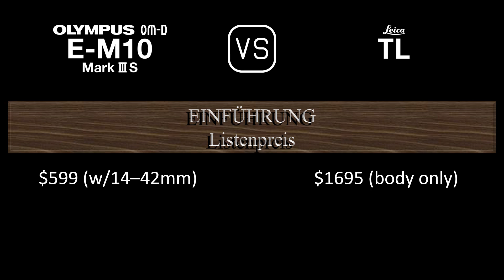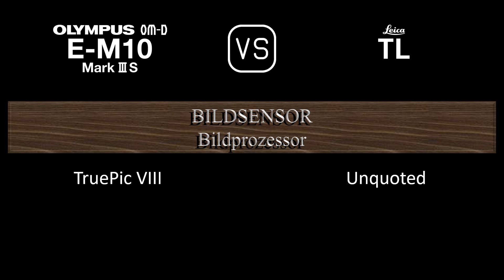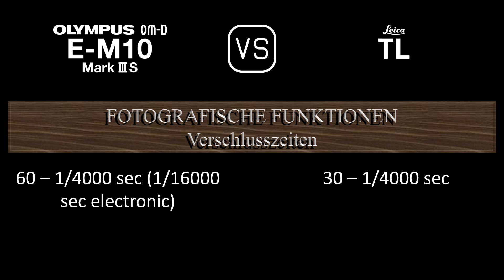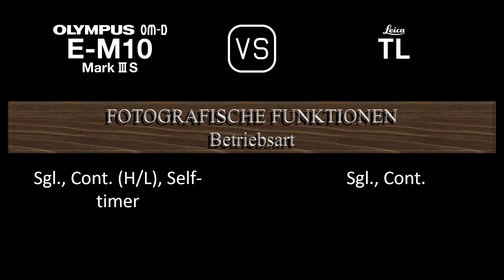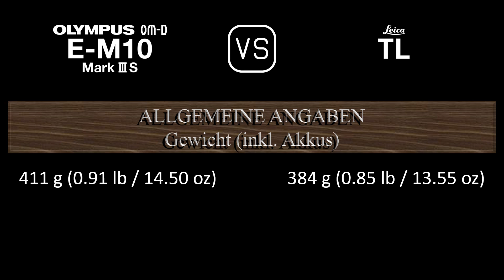Olympus OM-D E-M10 Mark III S vs. Leica TL: Ein Vergleich der technischen Daten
Dieses Video gibt einen Überblick über die Olympus OM-D E-M10 Mark III S und die Leica TL in einem parallelen Technikdatenvergleich (comparison of specifications). Vielen Dank fürs Zuschauen.

00:24 EINFÜHRUNG
00:32 KAMERAGEHÄUSE
00:41 BILDSENSOR
01:05 BILD
01:21 OPTIK & FOKUS
01:50 BILDSCHIRM
02:10 SUCHER
02:26 FOTOGRAFISCHE FUNKTIONEN
03:27 VIDEOGRAFISCHE FUNKTIONEN
03:43 SPEICHERUNG
03:47 KONNEKTIVITÄT
04:16 ALLGEMEINE ANGABEN
04:36 SONSTIGE FUNKTIONEN